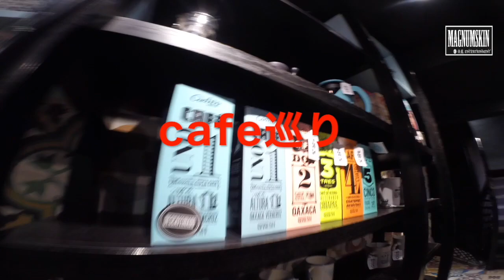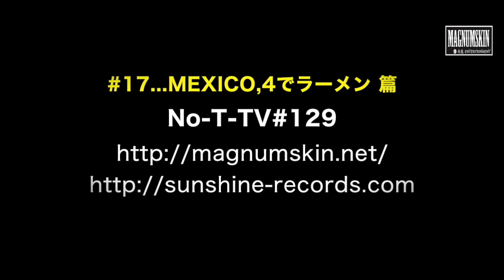#129...#17 メキシコでラーメン 篇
This channel, music & touring & the truck drive & cooking, and more.

No-T Music
intro & outro : サバイブ 〜We'll Survive〜 / No-T, Dirty R.A.Y, Yung Mo Skee & DJ G-Shot